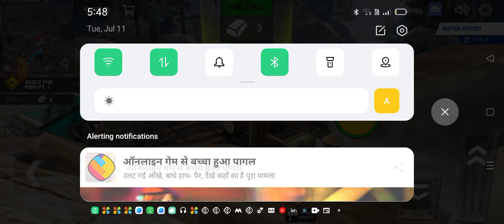guys today only playing off road adventure#part 2 and complete second mission